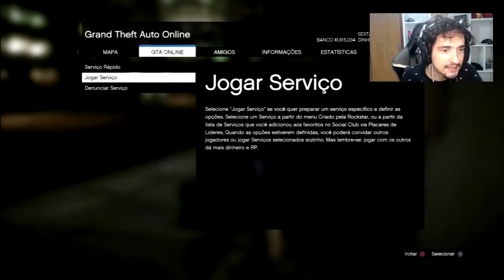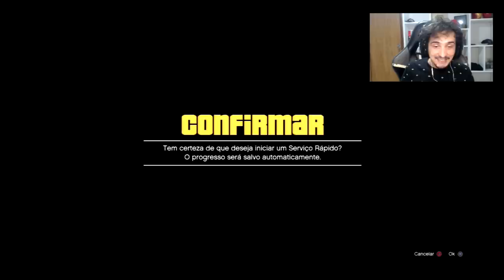ENTREI NOS SERVIÇOS ONLINE DO GTA 5 NO PS3 EM 2020! Tem gente jogando?